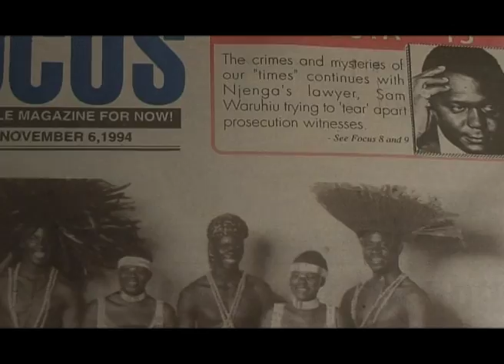Jabali Afrika - 3 minute video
"Jabali Afrika" Powerful Percussion & Big Vocals African Melodies. A wide variety of instruments & vocal harmonies. Talented dancing & choreography with stunning African tribal costumes. A Multicultural Experience.